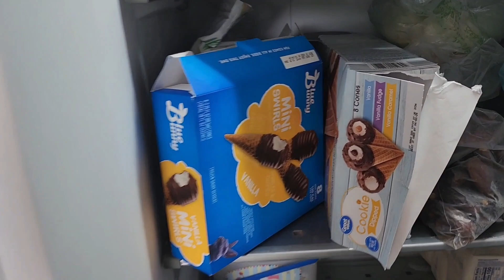Mailbox Repair & kids enjoying outdoor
quick how to make old mailbox like new.